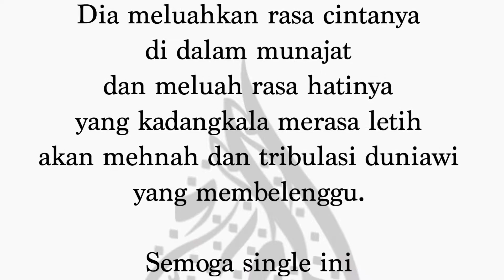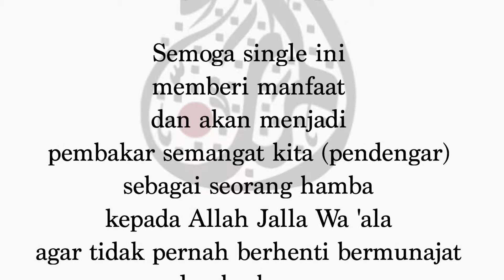Kenyataan Media Single Terbaru Al-Manna: Ajarkan Aku Setia.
Nantikan!